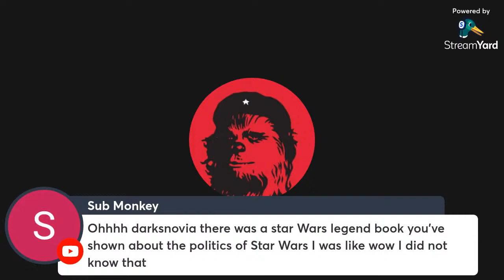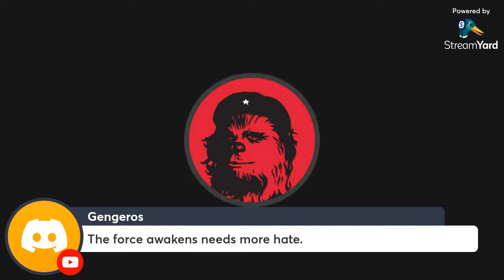fantifa highlights reactionary Star wars fans don't understand Star wars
This is a segment from my let's talk stream where I talk about reactionary Star wars fans and former viewers of mine who can't grasp that things change and people change.